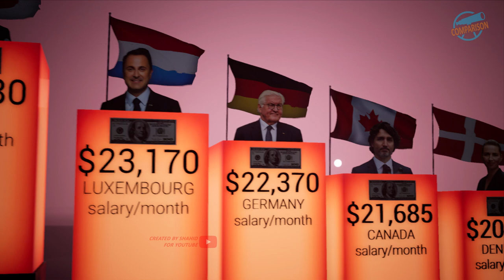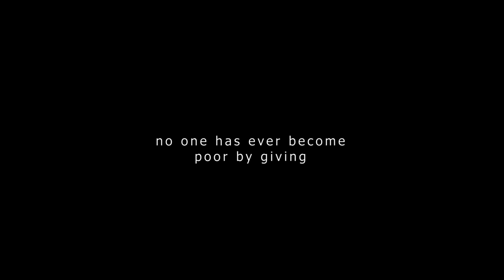Prime Ministers Salary | Country Comparison 2023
In this country comparison video, avg monthly income of A beggar living in the USA is also compared with the Country leader's monthly salaries. Big countries have been ranked by their prime minister monthly Salaries. Most famous countries are listed like India, Pakistan, America, England, China, Russia, Australia, Ukraine, Afghanistan, Canada, etc.

The purpose of the video is to cover these quires for educational/informative facts of the different societies from different countries:-
Average monthly earnings of a beggar living in America,
prime minister's salary,
country comparison 2023,
USA president's salary,
vice president's salary,
highest-paid world leaders,
Narendra Modi's salary,
prime minister's salary in the USA,
us president's salary,
income of world leaders,
the monthly net worth of leaders,
head of the state salary,
country comparison,
salary of us president 2023,
comparison 2023,
comparison,